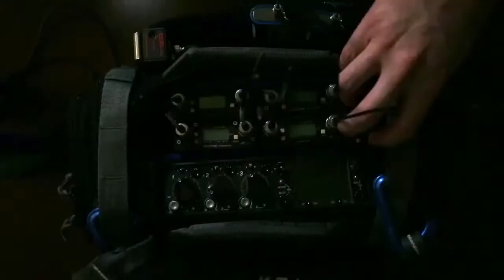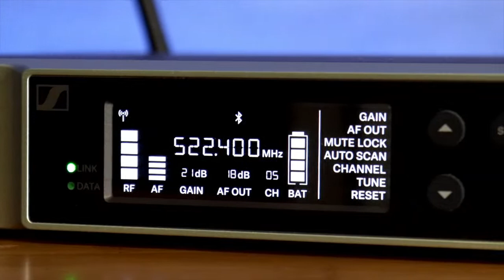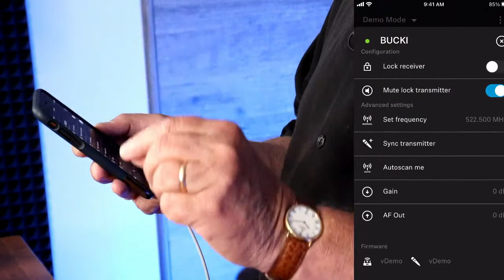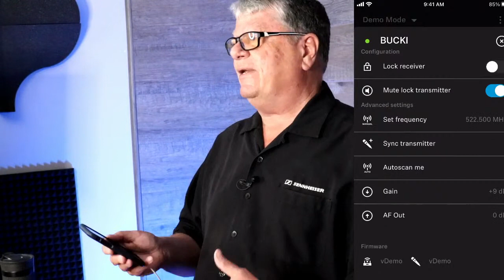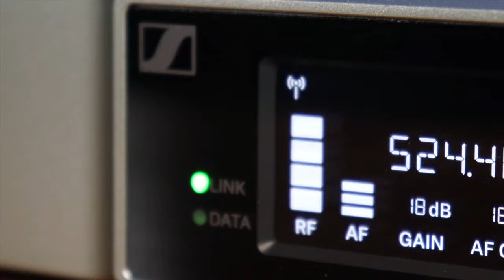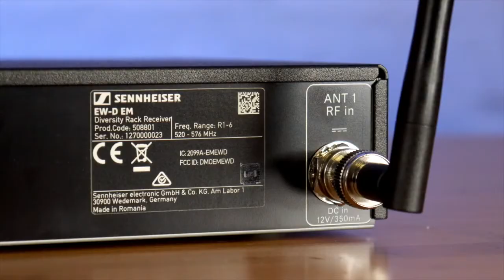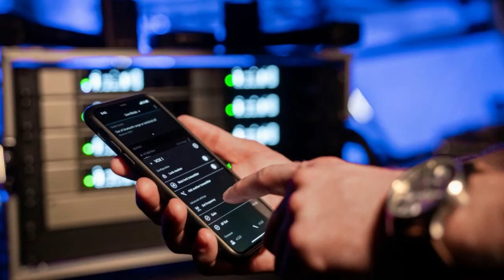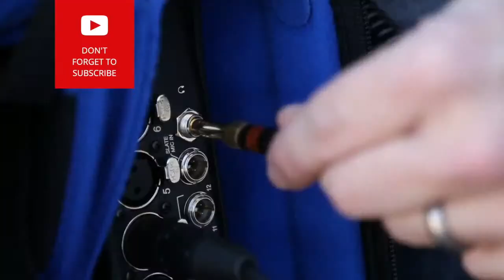Sennheiser EW-D Evolution Wireless Digital Livestream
Introducing the NEW Evolution Wireless Digital from Sennheiser! We are live with Thom from Sennheiser to break down the entire product and how it works. Come join in and ask questions!

***CORRECTION***
Thomas Salisbury contacted us with a typo in his description of the product. The EW-D can transmit to any number of receiver modules. It can only be paired with one app via Bluetooth.

Chapters
0:00 Intro
5:00 Trew Audio Studio A
5:39 EW-D Commercial
7:15 Features of EW-D
8:30 Dynamic Range
12:00 App Control
23:05 No Intermodulation
28:00 Versions
31:45 Locking Connector
32:40 Michael Russo Plays Guitar with EW-D
34:00 FAQ